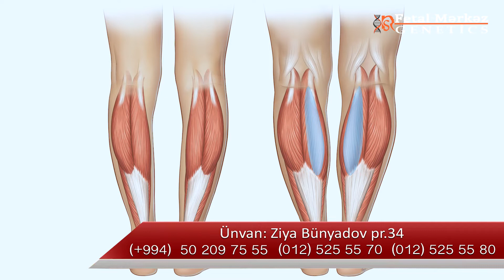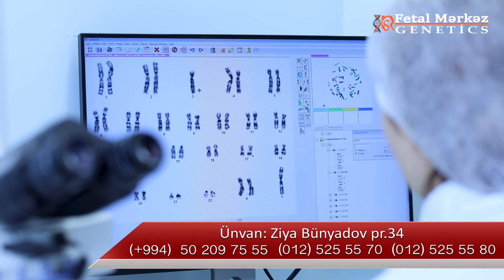İrsi və xroniki xəstəlik olan Şarko Mari nevral amiotrofiyası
Fetal Mərkəz NS Genetics klinikasının Nevroloqu Nüşabə Xudakərimova irsi və xroniki xəstəlik olan Şarko Mari nevral amiotrofiyası haqqında danışır.

✅ Əlavə suallarınız olarsa, şərhlərdə qeyd etməyi unutmayın.

📌 Ünvan: Bakı, Ziya Bünyadov 34